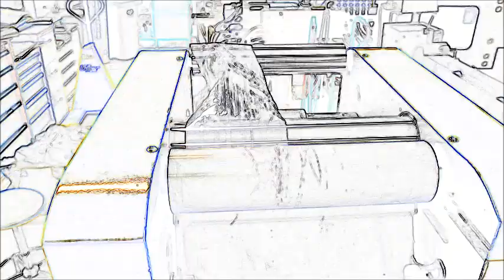Extrusion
L'extrusion gonflage en quelques images.